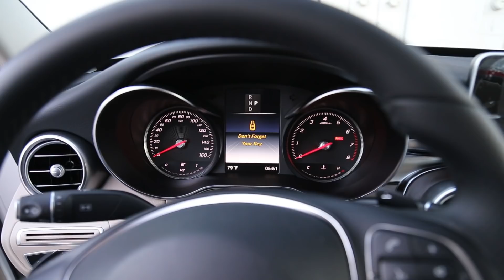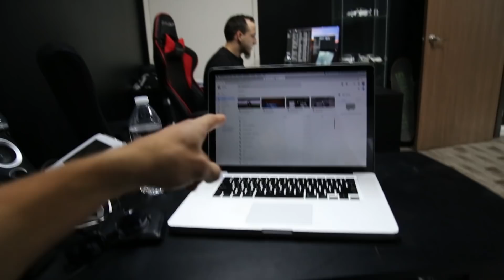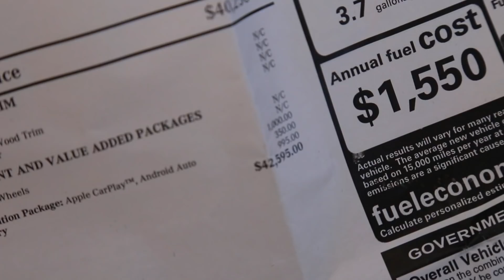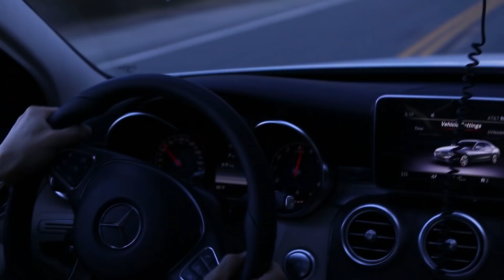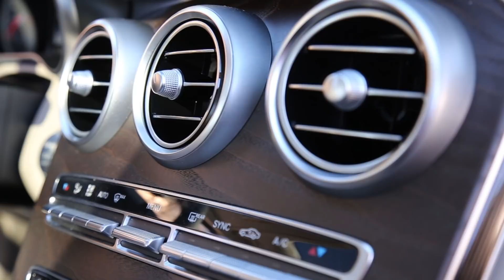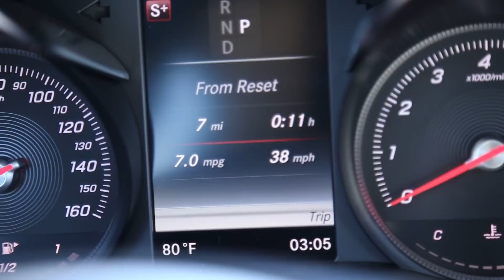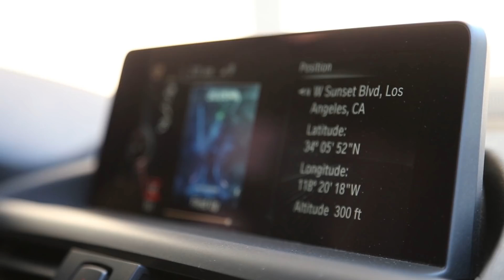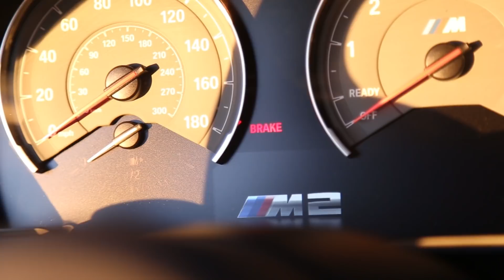Breaking Necks in a 500HP BMW M2 by Impressive Wrap!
Hey guys! Welcome back to the channel, I basically mashed up all of the footage I captured while down in LA recently for a few days. I hope you enjoy it :D

The episodes of Roads Untraveled we shot while down in Georgia will be released beginning this coming week, so be on the lookout for those! See you guys soon. - Marcus